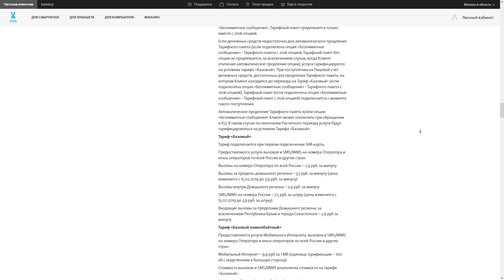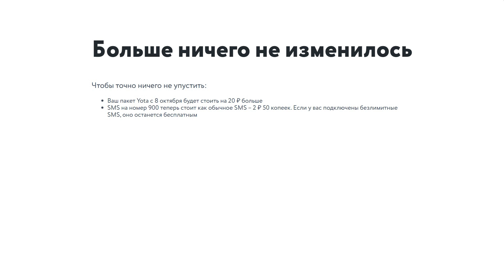Изменения на тарифах Yota с 8 октября 2019 года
Мобильный оператор Yota объявил об изменениях на некоторых архивных тарифах для смартфона, а также об изменении стоимости отправки смс на номер 900. Текстовая версия